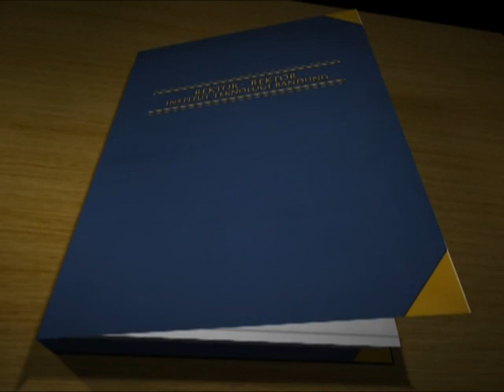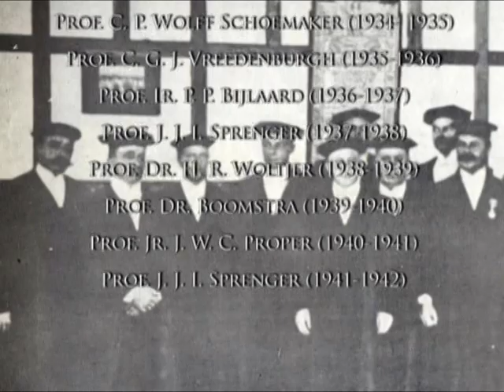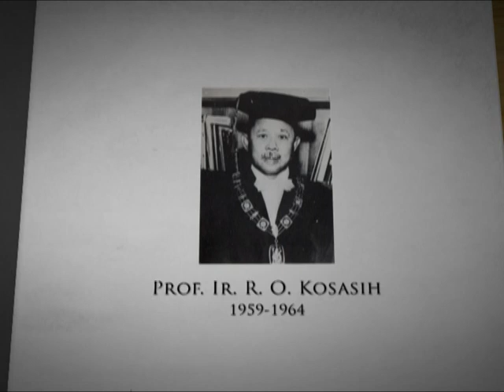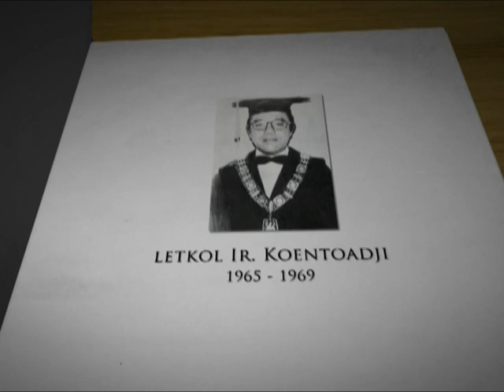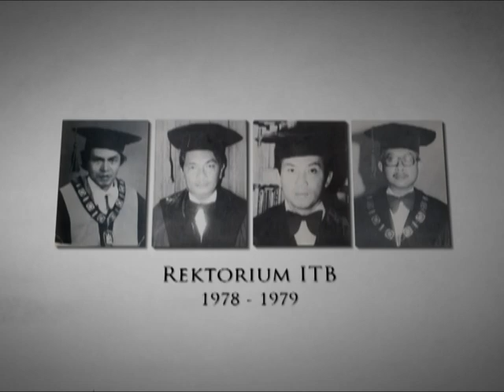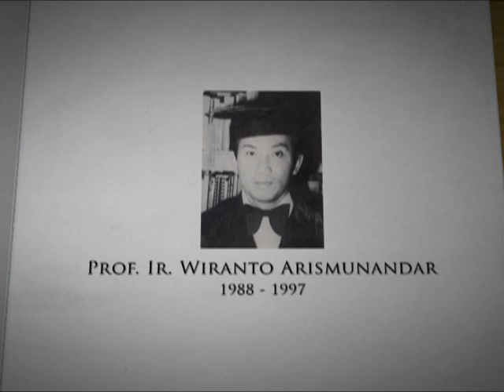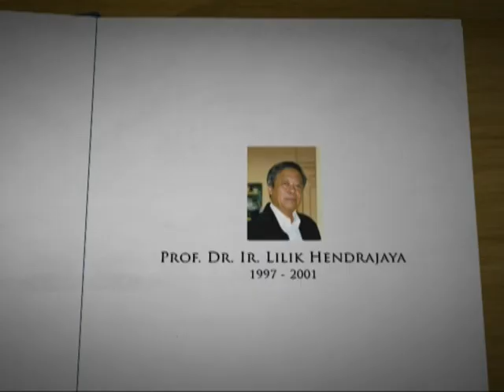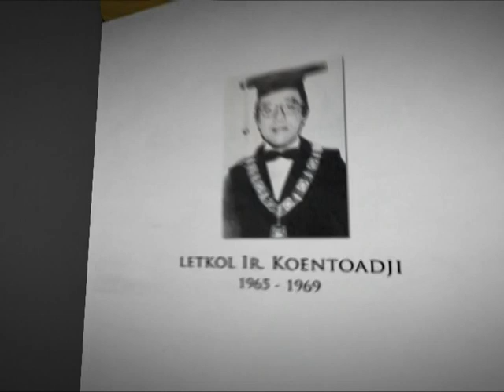Rektor Rektor ITB